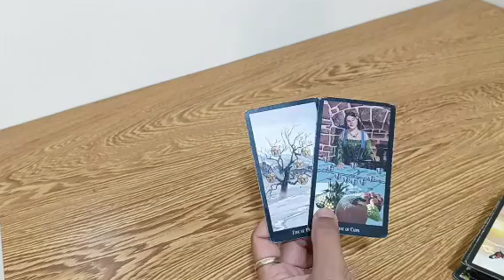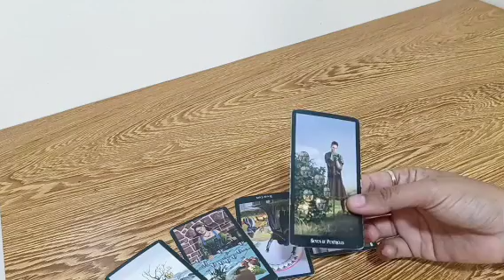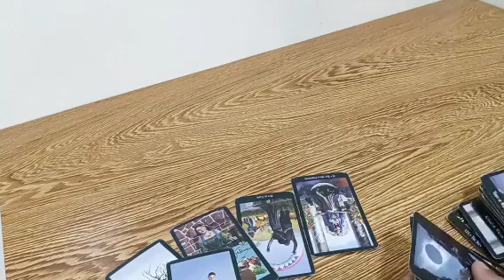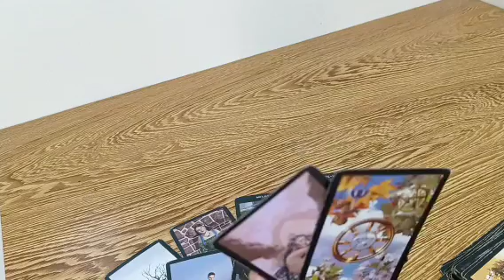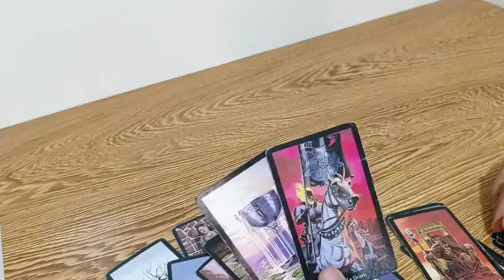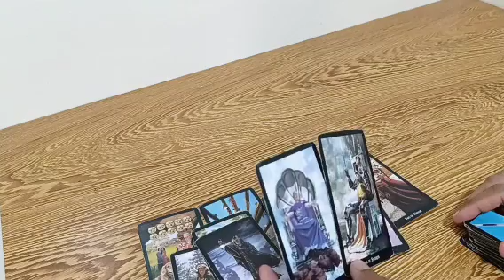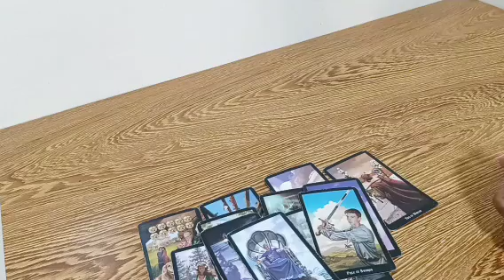wish come true para sayo dahil nakarma si person mo.